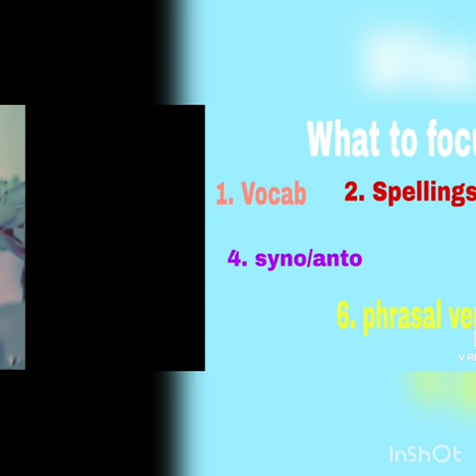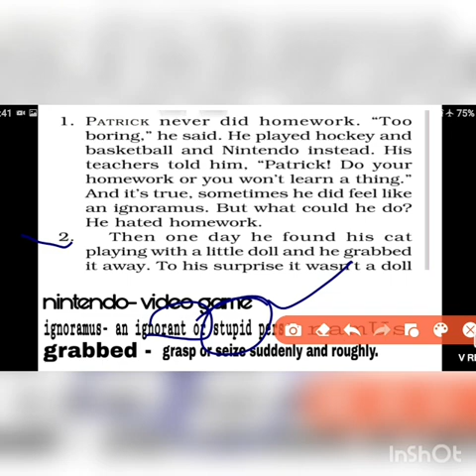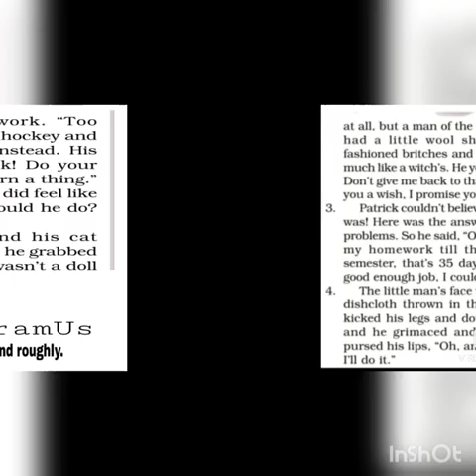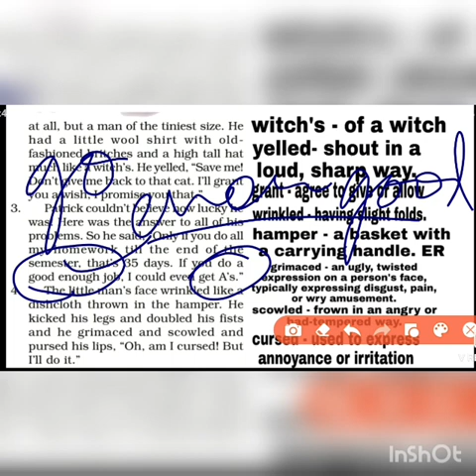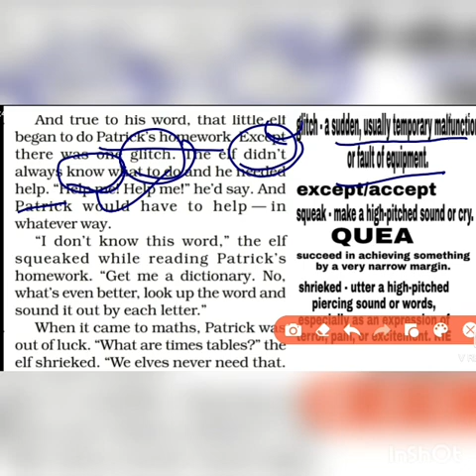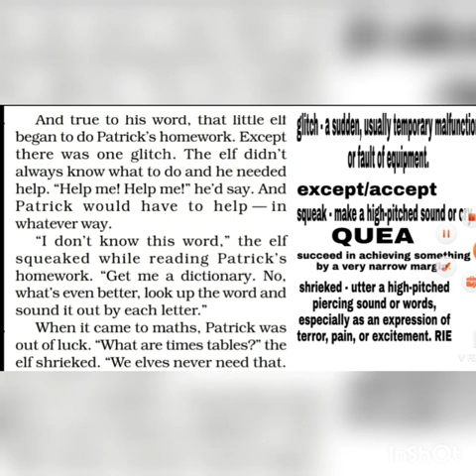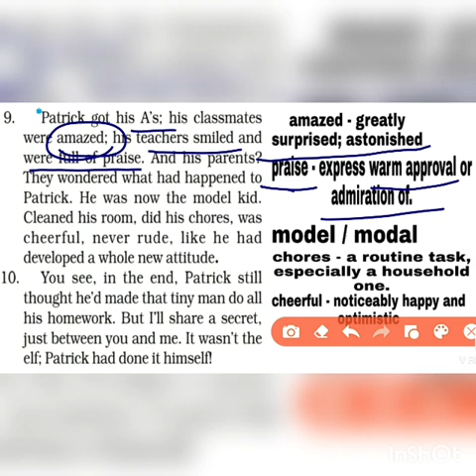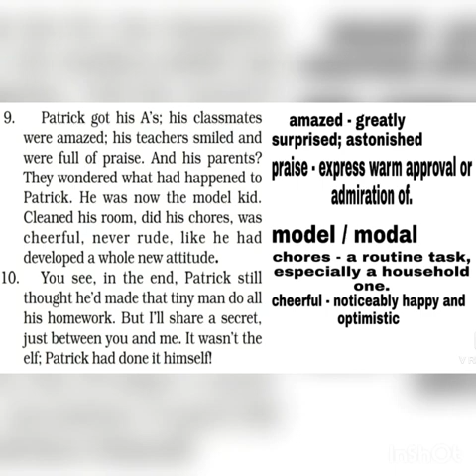Reading Session 1. English for SSC, Banking, Railway, AFCAT and other competitive exams.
Hey Topper-o-Maniacs.. How are you all doing?
Here I am posting session 1 as promised in my introduction video. It will help you in improving reading skills, vocabulary, spellings,phrasal verbs,prepositions  and all other portions of English paper in your respective exam. I hope you will benefit from these lessons. i have tried to lessen the gap between English medium and Hindi medium students.
Also there is a small glitch i have missed 2-3 words of a line. Sorry for that.
Aditi